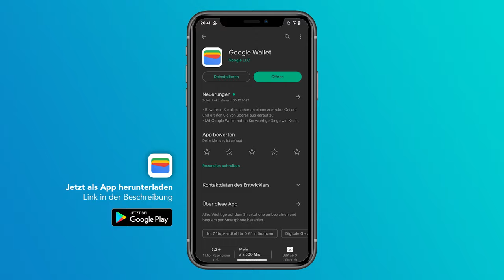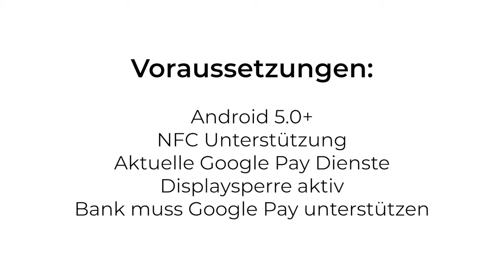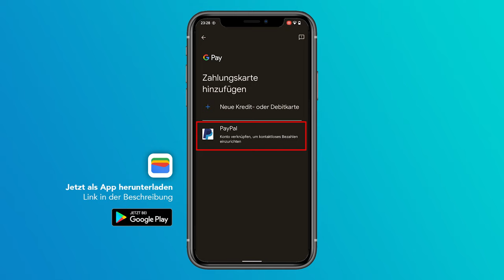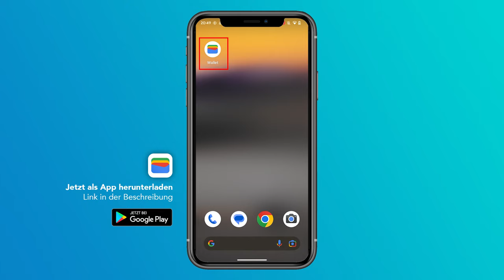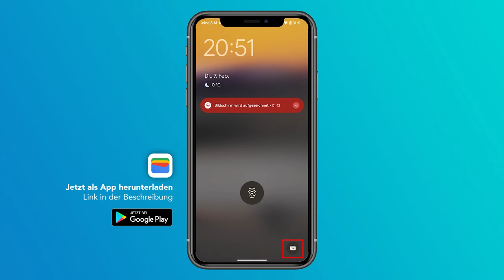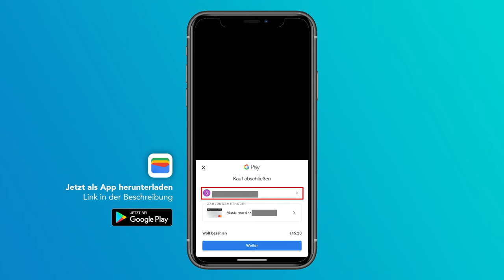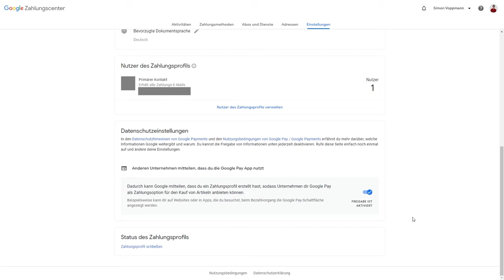Google Pay & Wallet (Tutorial): Alles was du zum kontaktlosen Bezahlen wissen musst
Was ist Google Pay?
Bezahle einfach mit deinem Android-Smartphone im Supermarkt, Online und an anderen Orten, wo Kartenzahlung akzeptiert wird. Was du über Google Pay und dem dazugehörigen Wallet alles wissen musst und wie es funktioniert, erkläre ich dir ausführlich in diesem Tutorial.

Inhaltsverzeichnis
00:00 - Einleitung
00:14 - Inhaltsverzeichnis
00:33 - Was ist Google Pay?
01:39 - Google Pay einrichten (Karte hinzufügen)
02:54 - Wallet App (Überblick): Karten verwalten
04:15 - Mit Google Pay im Laden bezahlen
05:02 - Mit Google Pay online bezahlen

Produktion:
► Skript: Simon Voppmann
► Schnitt & Design: Simon Voppmann